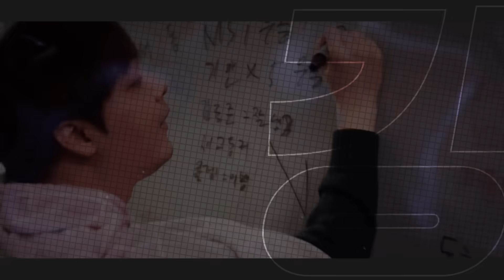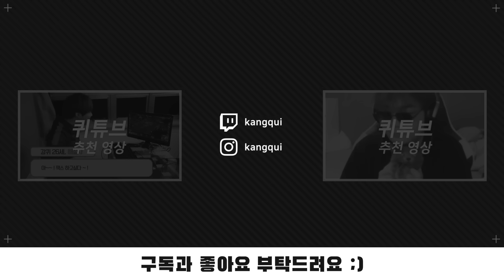편집자 월급 주려고 만든 리뷰｜WORLDS 2023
재미있는 월즈 매치업은 트위치에서 상영회를 하고 있습니다
(입중계 & 분석 아님, 같이 놀면서 보는 상영회임)

00:00 인트로
00:47 안내 말씀
01:01 DK vs GAM
01:16 KT vs LNG 1세트
06:29 KT vs LNG 2세트
08:37 KT vs LNG 3세트
14:02 KT vs LNG 정리
15:33 NRG vs G2 1세트
17:06 NRG vs G2 2세트
17:39 T1 vs BLG 1세트
22:21 T1 vs BLG 2세트
26:38 T1 vs BLG 정리
27:30 지금까지의 월즈
29:07 아웃트로